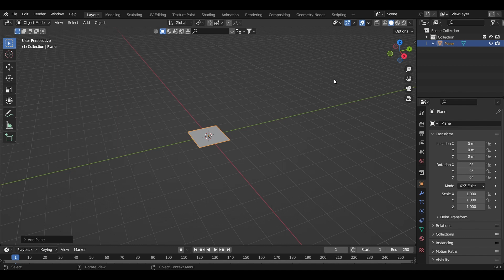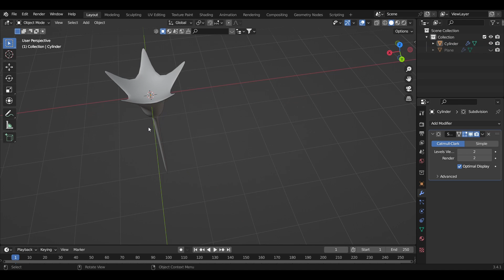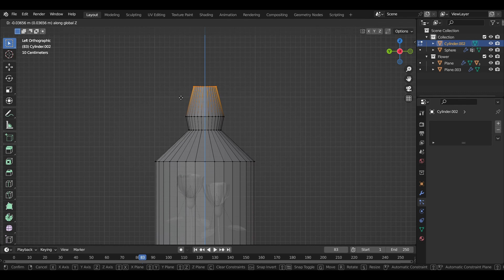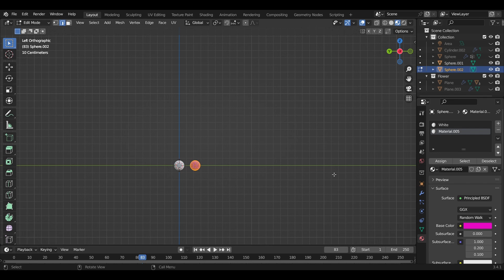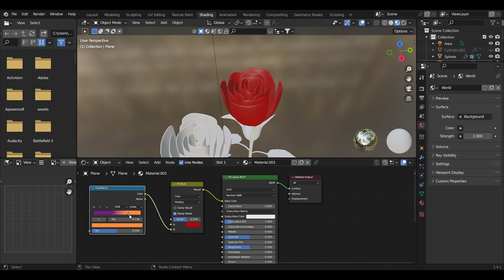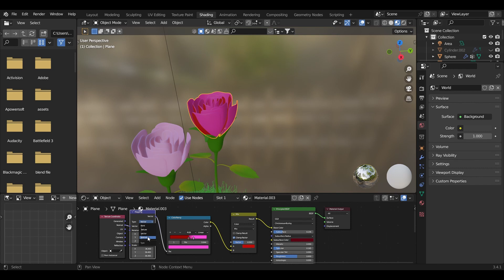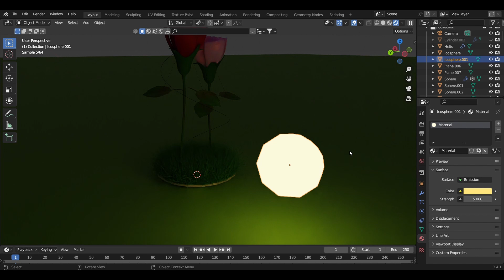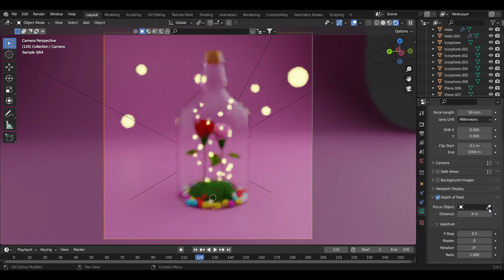Made this in Blender